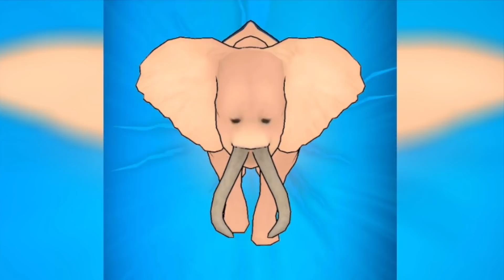人と生物をミックスしてキメラを作るゲームが恐ろし面白い【 Mix Up Race 】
皆さんにタコボンドの本当の姿を見せる時が来ました！

実況したゲーム：Mix Up Race